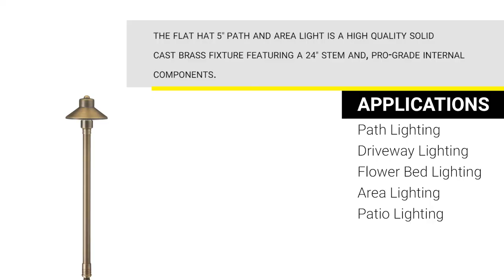What's In The Box? | VOLT® Flat Hat 5" Shade Brass Path & Area Light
The VOLT® Flat Hat 5" Shade is our "small flat" outdoor lighting path/area light. Perfect for illuminating pathways, walkways, and even small flower beds. The solid brass construction is designed to stand up to everything that mother nature throws at it, yet still be easily accessible for maintenance. Lifetime warranty insures that the VOLT® Flat Hat 5" is the right choice for your lighting projects.